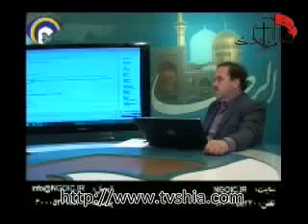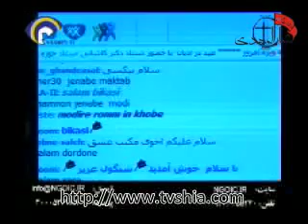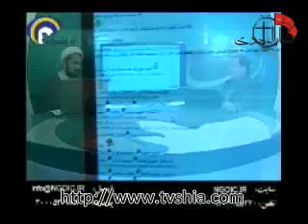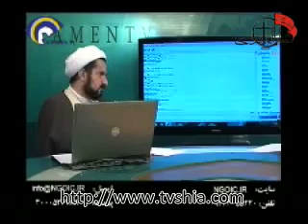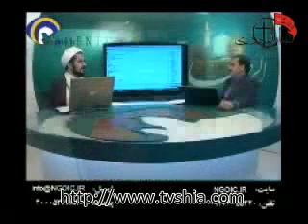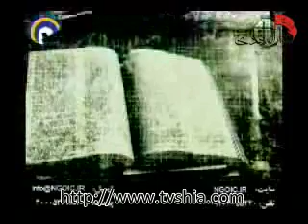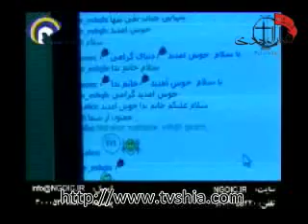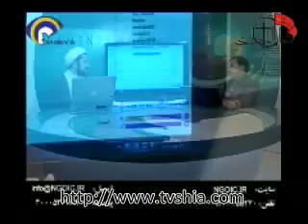ادیان تطبیقی - عید در ادیان tvshia.com